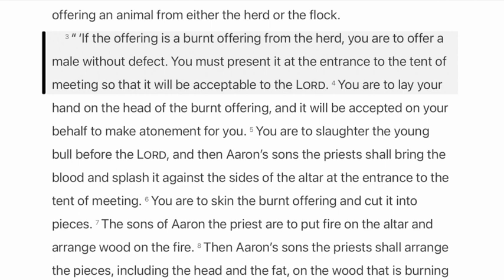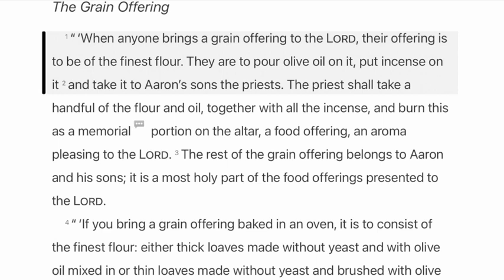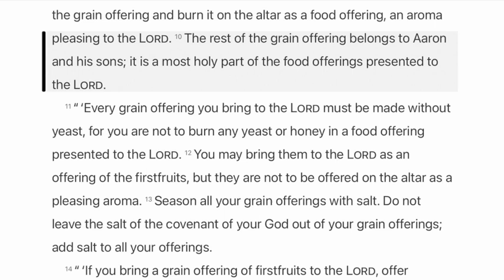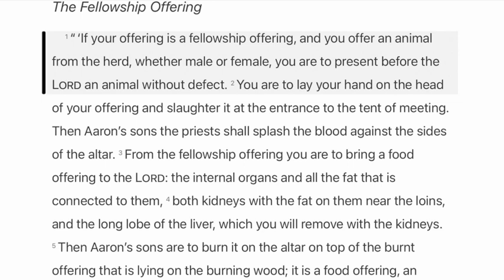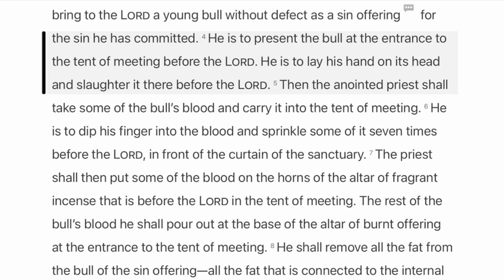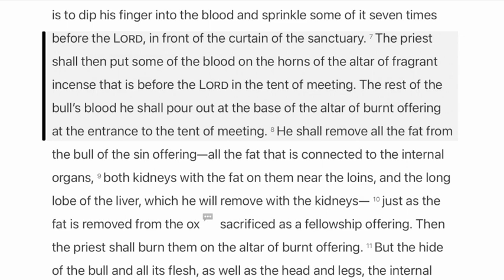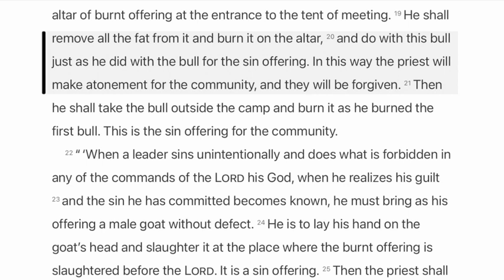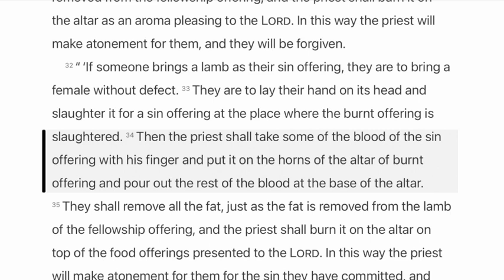[God's Story 365] #47. Leviticus 5-7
[NDC]
[God's Story 365]
#47. Leviticus 5-7